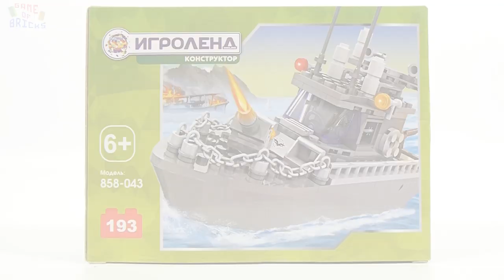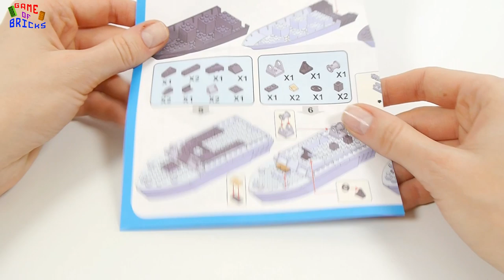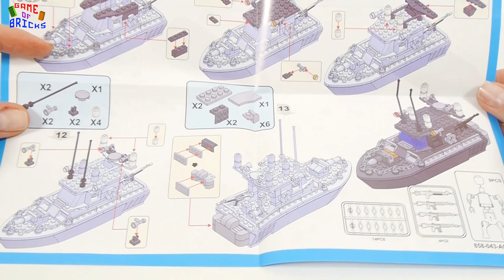igrolend 858-043 military boat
Music used in video:
00:00 Animal by Max Surla/Media Right Productions
02:06 Synergy by Geographer
04:48 We Could Reach by Freedom Trail Studio
08:57 Heavy Hunter by Audionautix is licensed under a Creative Commons Attribution license
09:41 Lucky Duck by Silent Partner